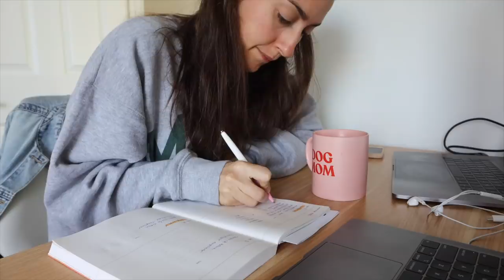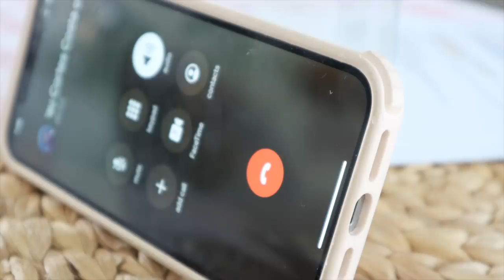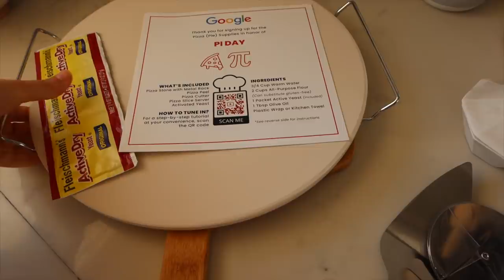Mi rutina en Estados Unidos *sin editar* Raque Late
¡Hola a todos! Hoy tenéis un vídeo súper diferente, nunca antes he subido uno parecido y es que el vídeo de hoy es un vlog sin editar, una rutina de mañana sin música, sin edición, 100% ¡espero que lo disfrutéis! dejadme saber si os gusta o no, en los comentarios :)

Programa de edición de video: Final Cut Pro X
Cámara: Canon M6 MARK II